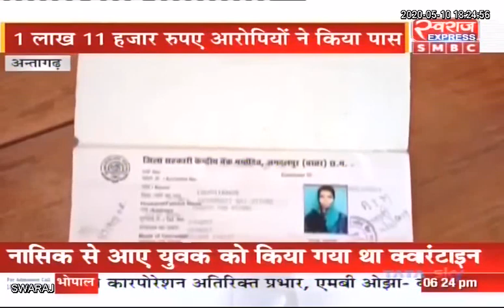Antagarh News: बुजुर्ग महिला के बैंक खाते से 1,11000 रुपये किसी अज्ञात व्यक्ति ने किये पार